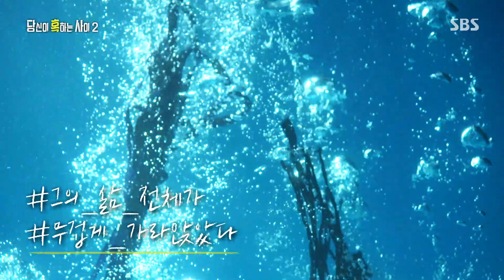서울대생 김성수 씨의 죽음을 밝히지 못한 음모론ㅣ당신이 혹하는 사이(table)ㅣSBS Story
당신이 혹하는 사이 2에서는 서울대생 김성수 씨의 죽음의 음모론을 이야기한다.

SBS 목요일 교양 ‘당신이 혹하는 사이2’